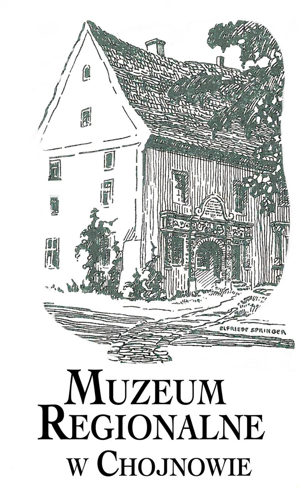Owady, Gawrony - Skora rzeka Chojnowa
Dofinansowano ze środków Ministra Kultury i Dziedzictwa Narodowego w ramach programu Narodowego Centrum Kultury Kultura - Interwencje. Edycja 2022.